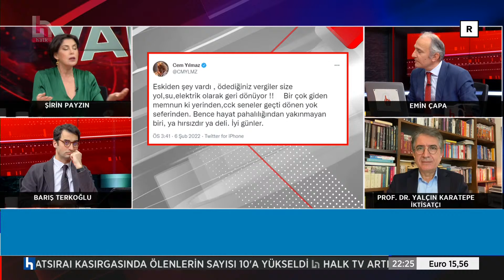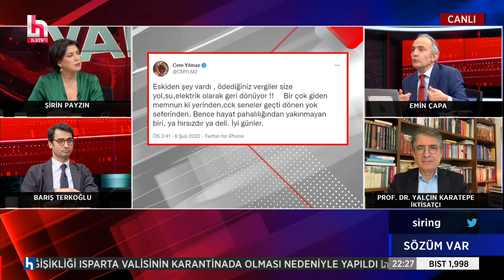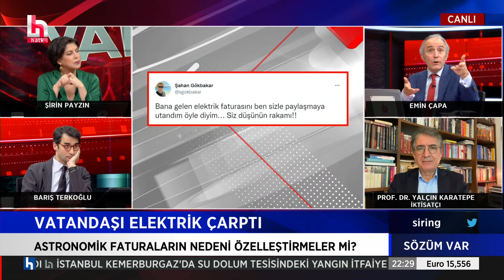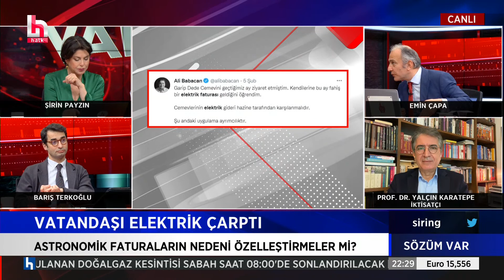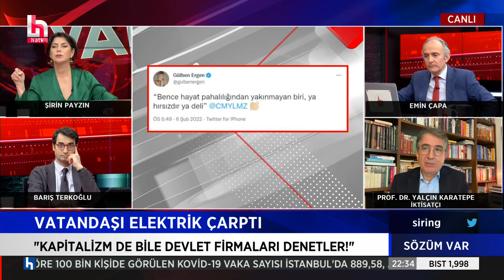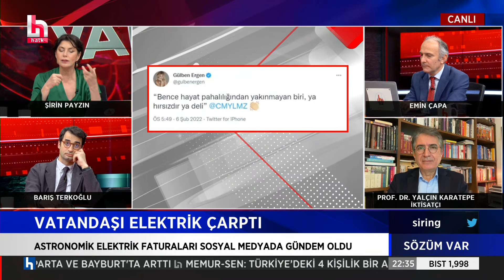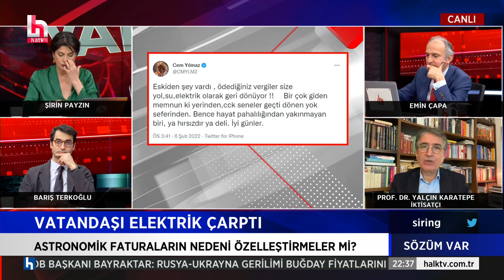Dudak uçuklatan faturaların sebebi özelleştirmeler mi?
Şirin Payzın ile Sözüm Var; Emin Çapa ve Barış Terkoğlu her pazartesi ve çarşamba saat 21.00 ile 01.00 arasında Halk TV’de. Kamu yararı ve gazetecilik ilkelerinden ödün vermeden gündemin masaya yatırıldığı programda; iktidarın mikro/makro politikaları, insan hak ve özgürlükleri, dış politika, ekonomik sorunlar, muhalefetin geliştirdiği söylem ve ülke siyasetindeki sıcak gelişmelerin perde arkası Sözüm Var'da gündeme geliyor...

Enerji kesintilerinin nedeni özelleştirmeler mi?
Sanayideki üretimi kriz mi bekliyor?
Enflasyonda üç haneli rakamlar mı geliyor?
İktisatçı Prof. Dr. Yalçın Karatepe Sözüm Var’da değerlendiriyor…

Kanlı mafya hesaplaşmalarının perde arkasında ne var?
Suç örgütleri nereden güç alıyor?
İstanbul Organize Suçlarla Mücadele Şubesi eski Müdürü Adil Serdar Saçan Sözüm Var’da anlatıyor…

Bahçeli Erdoğan’ın üçüncü dönem adaylığını neden gündeme getirdi?
Cumhur İttifakı yeni oyun mu kuruyor?
Siyaset Bilimci Edgar Şar ve MAK Araştırma Başkanı Mehmet Ali Kulat Sözüm Var’da analiz ediyor…